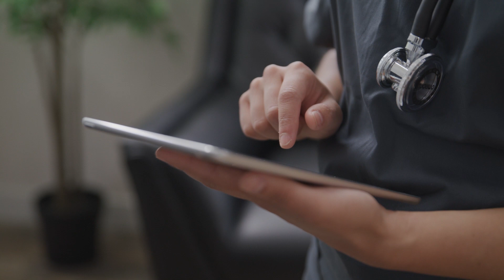Minnesota Dept. of Health and Minnesota IT Services Make Data More Available | AWS Public Sector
The Minnesota Department of Health (MDH) is responsible for Minnesotans' public health, including disease control and prevention, environmental health, public policy, and regulation of health care providers.

By working with Minnesota IT Services, the state’s information technology agency that partners to deliver secure, reliable technology solutions to improve the lives of all Minnesotans, MDH now has a unified place where access to curated data can be securely and consistently obtained.

Using data lakes on AWS, MDH is able to group data from subsystems to support the creation of the State’s Governor’s COVID report, create notifications of exposure to COVID, host a staging area between the disease surveillance system and other systems, act as an access point for researchers and ad-hoc analysis by epidemiologists, and more.

State and local governments of all sizes are transforming their businesses every day using AWS. Contact our experts and start your own AWS Cloud journey today